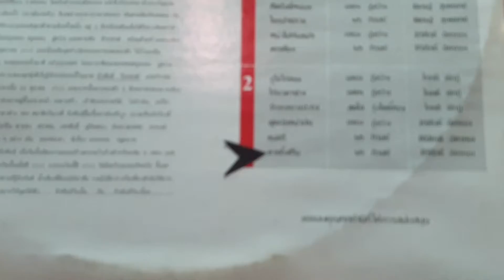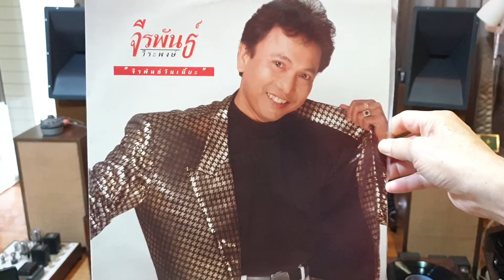"ตายทั้งเป็น" จีรพันธ์ วีระพงษ์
"ตายทั้งเป็น"
คำร้อง/ทำนอง"พร ภิรมย์"
ขับร้อง"จีรพันธ์ วีระพงษ์"
เรียบเรียงดนตรี"ศิริศักดิ์ ฉัตรทอง"
แผ่นเสียงตราจีรพันธ์ วีระพงษ์
ชุด จีรพันธ์วันเนี้ยะ